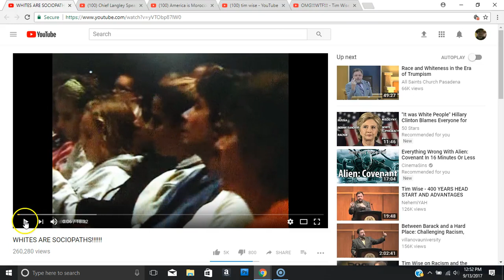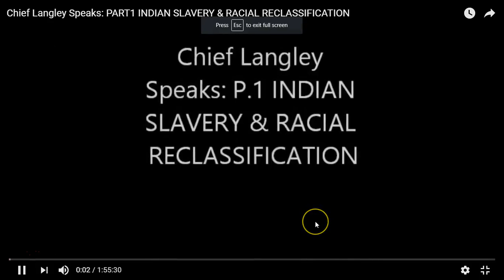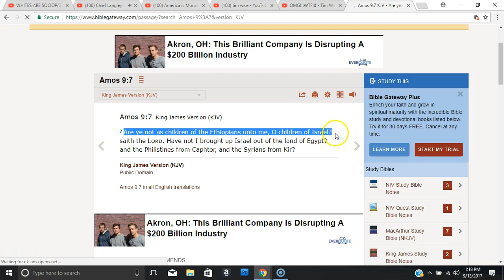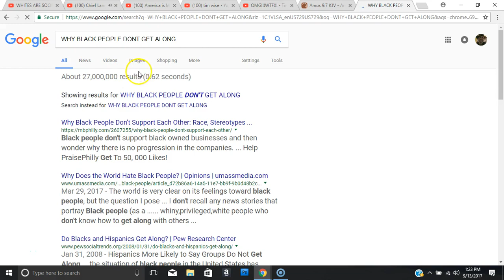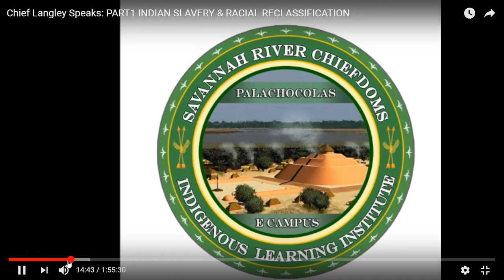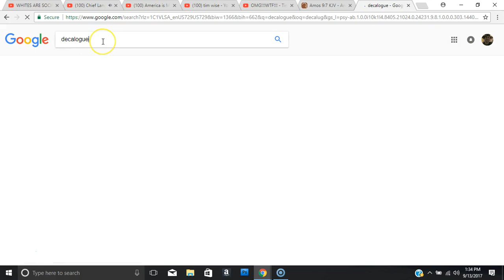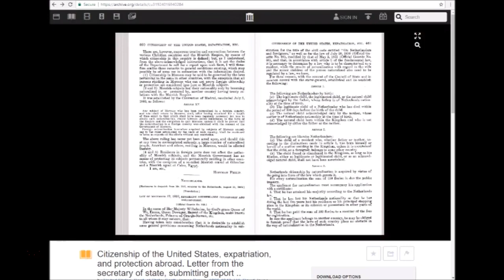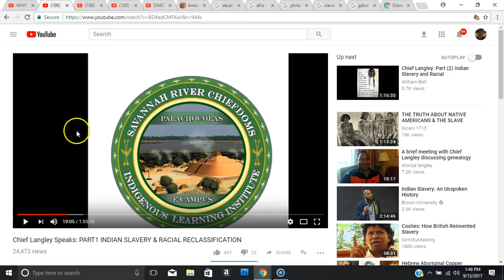3 different topics not really connected,